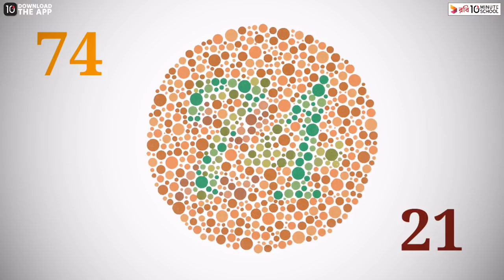Color Blind! (ঝাকানাকা বিজ্ঞান ৯)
বর্ণান্ধতা কেন হয়? তারা কিভাবে দেখে পৃথিবীকে? (ঝাকানাকা বিজ্ঞান বইটি রকমারিতে অর্ডার করতে পারো! :D )